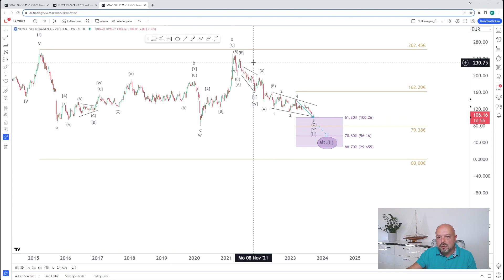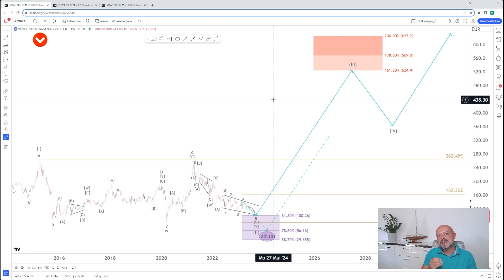Bricht Volkswagen jetzt um weitere -50 % ein?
Starker Absatzeinbruch im wichtigsten Markt China, versäumte Weichenstellung bei Elektroautos und wachsender Druck durch chinesische Hersteller.
China fördert eigene Autoindustrie mit über 70 Milliarden Dollar. Droht der Volkswagen-Aktie jetzt ein Crash?

🔍Inhaltsverzeichnis:
00:00 Intro
00:45 Analyse
04:58 Outro

Jährlich etwa 15 % Rendite ist nur eine Frage des Timings und der Aktienauswahl. Mit uns als Partner ist das dauerhaft möglich.🎯